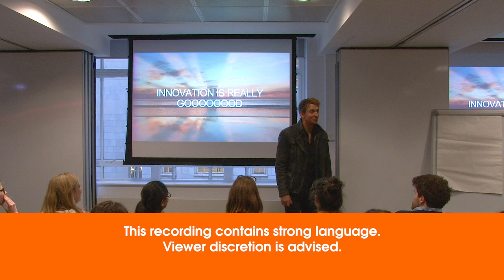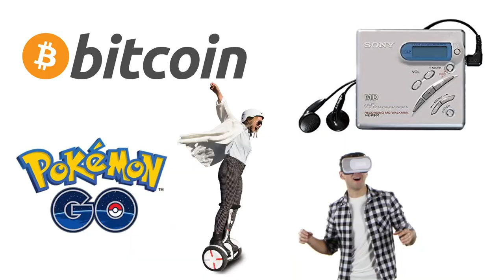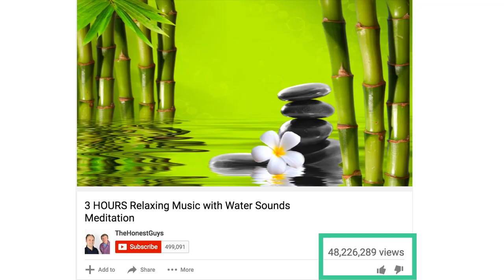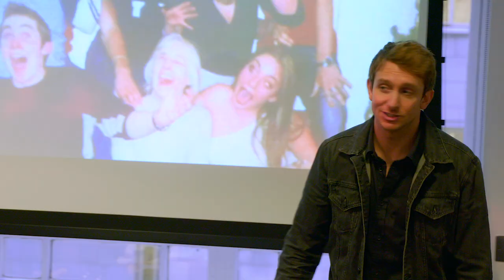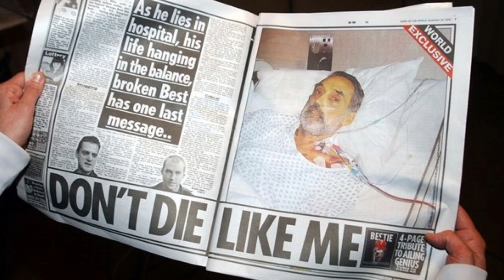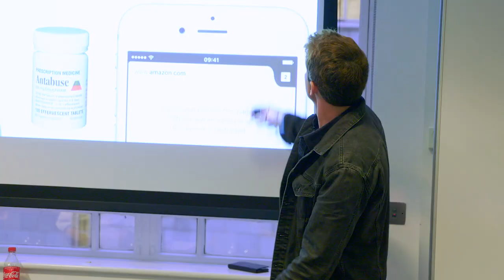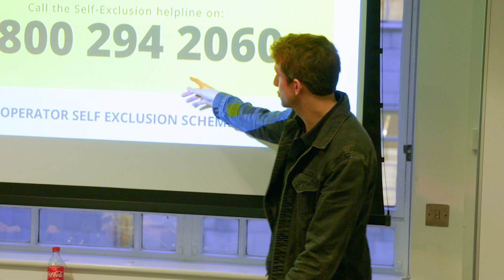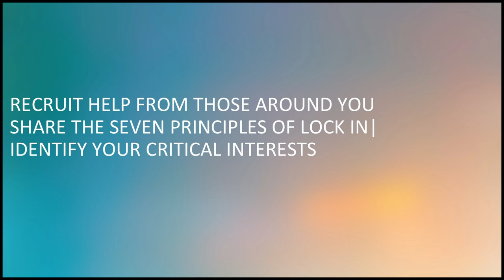Mark Adams on Innovation as Inspiration | Penguin Voices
Since The Guardian awarded him the accolade ‘Star of Tech City’, describing him as “one of the people who are changing our world and helping to boost economic growth”, recognition for Mark Adams, Senior Vice President and Head of Innovation at VICE, has never stopped, with him being named as one of the ‘Silicon 60 Global Tech Entrepreneurs’, making the ‘Most Influential Londoners’ list In the Evening Standard, ‘The Sunday Times Top 500 people in Britain’ list, and being invited to host a TED talk, to name but a few.

Since joining Mark has led the charge to transform Vice from a humble print magazine to a 6 billion dollar empire and the largest youth media company in the world, by launching Virtue (an award-winning Creative Agency) VICE News (most awarded news org in 2018 – including 4 Emmys), Vice Records (home to artists like Justice and The Streets) and Vice Studios (creators of Jim and Andy, the FYRE festival documentary and 70+ other projects for Netflix, Amazon Studios and others.)

In this fun and provocative talk Mark wages war on the fetish of “Innovation as Inspiration” and those who love to hear, talk and read about innovation but never actually act to change their behaviours. He argues that we need to drastically overhaul the way we approach the innovation conversation if we are to avoid tragedy in the decades ahead, and teaches powerful new frameworks to help audiences face and weather those coming technological storms.